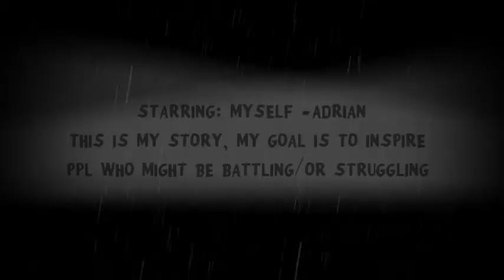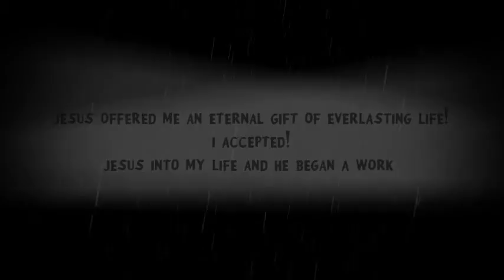MY SHORT FILM